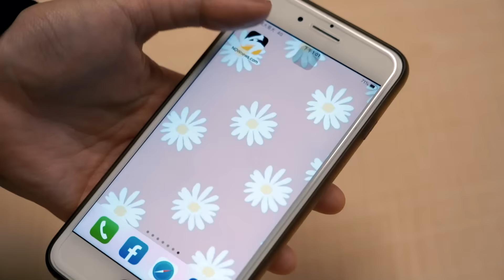【鞋槓人生EP.30】新品上市！開箱kobe4代和8代最新鞋款 AREA02全新活動正式上線｜NOWnews